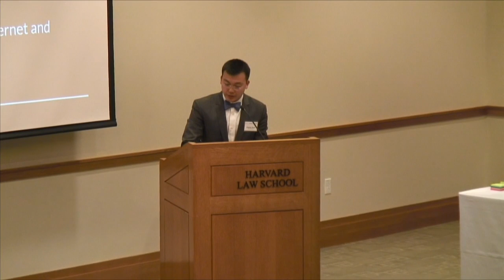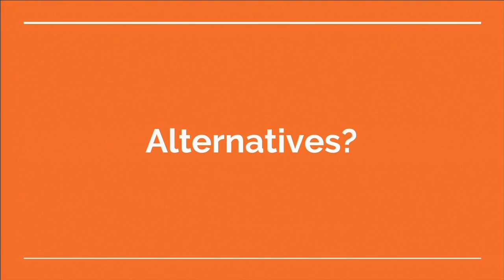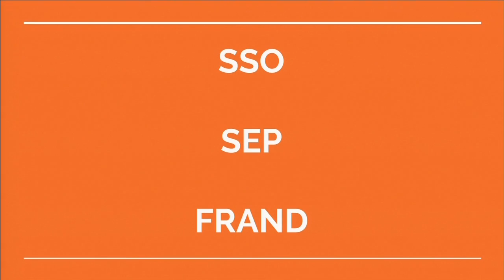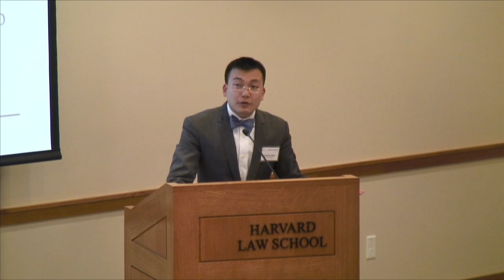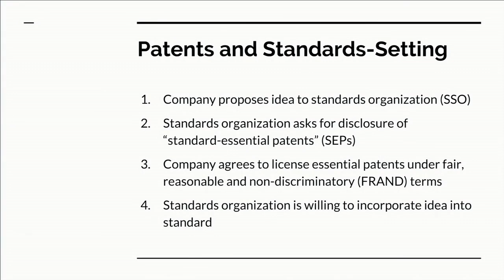Charles Duan on Universities & IP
Charles Duan is the Director of Public Knowledge's Patent Reform Project, where he focuses on patent policy and promoting technological innovation.